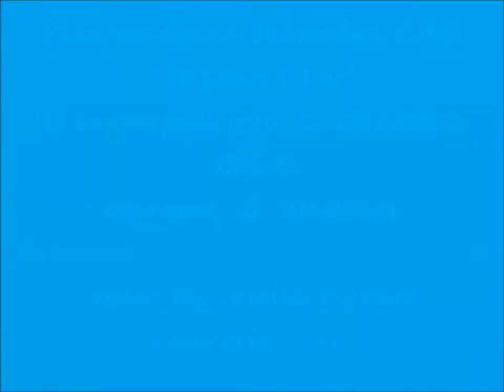Dog Show Звездное Шоу Екатеринбург 22/04/2012 BIG 5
Dog Show Звездное Шоу  Екатеринбург 22/04/2012 BIG 5 G. Hristozov